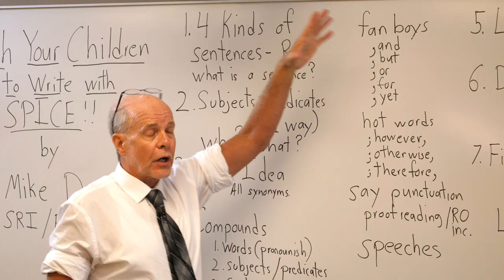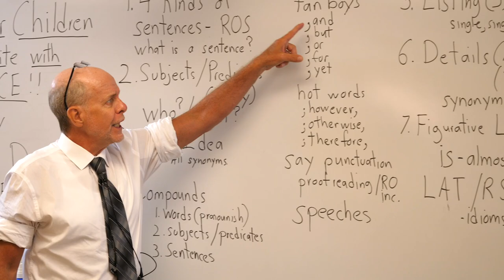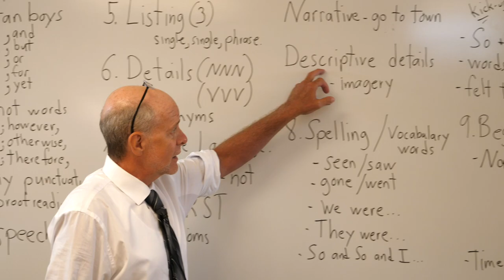Writing With Spice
This one hour webinar of the very successful and popular workshop will provide SPICE training demonstrating how to identify and apply skills needed to teach and enhance writing abilities at the elementary and middle school level. Language Arts teachers, special education teachers and ELL teachers will learn a variety of techniques designed through years of practical use. SPICE strategies have proven successful in improving state assessment scores.